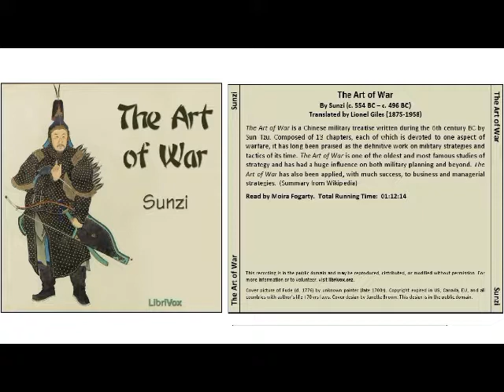Art of War 01 and 02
The Art of War is an ancient Chinese military treatise dating from the 5th century BC. Attributed to the ancient Chinese military strategist Sun Tzu ("Master Sun", also spelled Sunzi) the text is composed of 13 chapters, each of which is devoted to one aspect of warfare. It is commonly thought of as a definitive work on military strategy and tactics. It was placed at the head of China's Seven Military Classics upon the collection's creation in 1080 by Emperor Shenzong of Song, and has long been the most influential strategy text in East Asia.[1] It has had an influence on Eastern and Western military thinking, business tactics, legal strategy and beyond.

The book was first translated into French in 1772 by the Jesuit Jean Joseph Marie Amiot and a partial translation into English was attempted by British officer Everard Ferguson Calthrop in 1905. The first annotated English translation was completed and published by Lionel Giles in 1910.Leaders such as Mao Zedong, General Võ Nguyên Giáp, General Douglas MacArthur and leaders of Imperial Japan have drawn inspiration from the work.